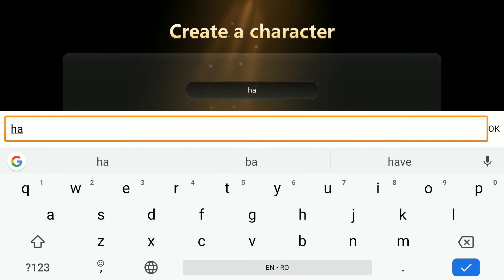Auto Chess gameplay on Android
Playing auto chess